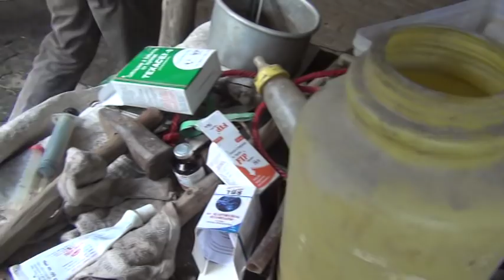12 सितम्बर 2018(2)